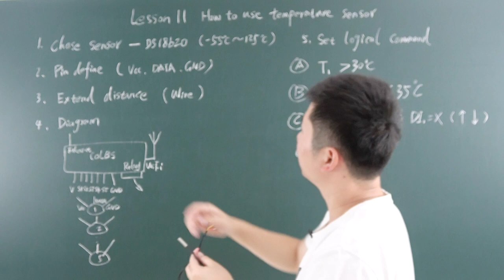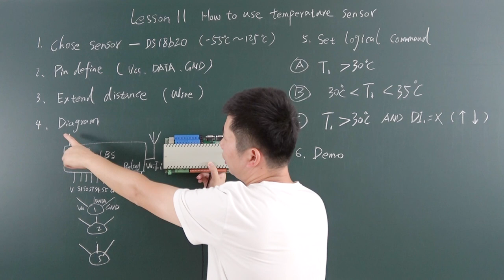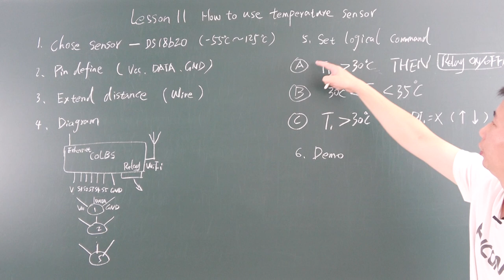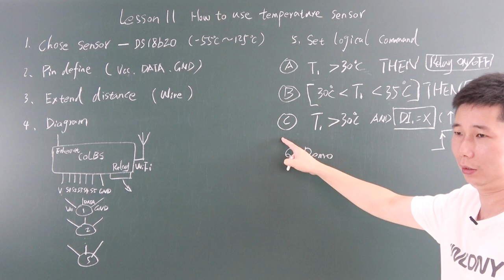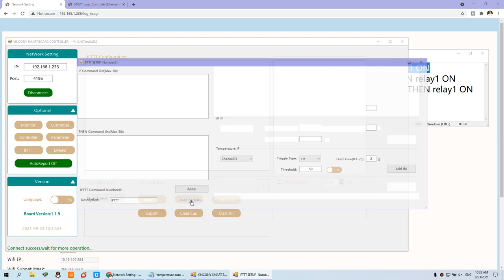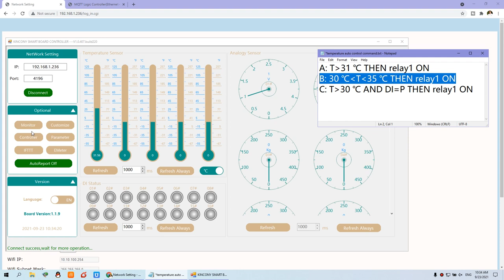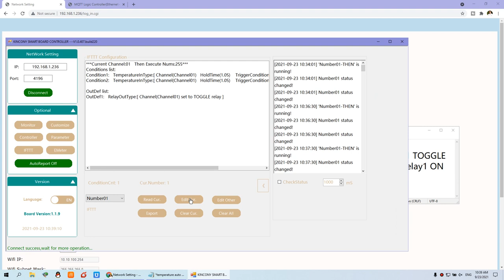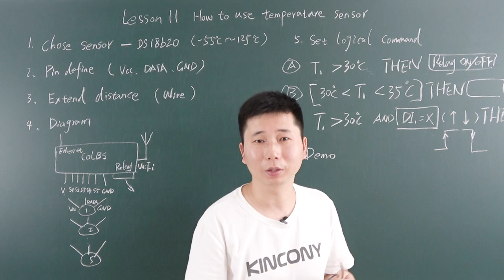【IoT training lesson beginners #11】How to use temperature sensor for automation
This video showed how to use DS18B20 temperature for home automation.
KinCony Internet of things training course will consist of two parts: theoretical principle and practical training. In the early stage, the control principle and hardware diagram for different smart solution devices will be explained by some videos lessons. In the later stage, video lessons will demonstrate the practical operation step by step.

Here is the Ultimate Smart Home Tech Tour for Distribution Board DIY used by KC868 Smart Controller. Step by step, it's very easy to DIY. Perfect for Smart home 2021. Smart Controller also can connect with arduino or nodemcu or raspberry pi.It open protocol and have demo source code.